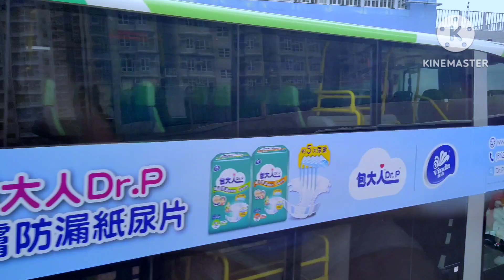Carribbean cost road show join with me@remybueno